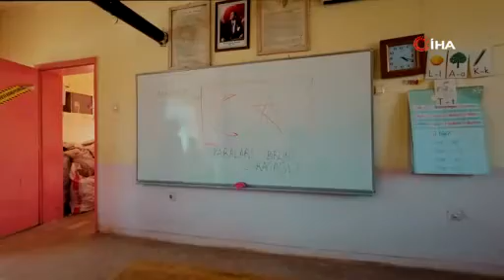Malatyalı Depremzedeler İstiklal Marşı’yla Birlik Mesajı Verdi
Başakşehir Belediyesi, İstiklal Marşı’nın Kabulü ve Mehmet Akif Ersoy’u Anma Günü çerçevesinde, Malatya’da depremin yaralarını sarmaya çalışan Kırpınar köyü sakinleriyle herkese umut olacak bir farkındalık projesine imza attı.